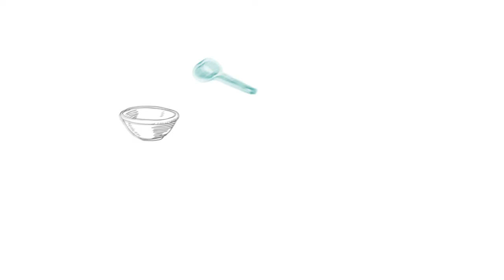How to Make Slow Cooker Chicken Tortilla Soup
MEXICAN TORTILLA SOUP

Ingredients
For the soup:
• 1 tablespoon olive oil
• 1 white onion diced
• 1/2 red onion diced
• 1 green bell pepper diced
• 2 tablespoons picked jalapenos diced (or whole, if desired)
• 2 tablespoons lime juice
• 2 teaspoons taco seasoning
• 4 cups chicken stock (or vegetable stock, to make it vegan)
• 2 400 gram cans diced tomatoes (canned)
• 1 small can corn (drained)
• 2 cans black beans (drained and rinsed)
• 2 tablespoons tomato paste
• 1 cup shredded cooked chicken breast (optional)

Optional Toppings:
• shredded cheese
• tortilla chips or strips of fresh tortilla
• sour cream or plain Greek yogurt
• avocado chunks
• fresh diced tomatoes
• fresh chopped cilantro

Instructions
Stovetop Instructions:
• Heat a large pot over medium-high heat and add the olive oil, onions, bell pepper, jalapeños, lime juice, and taco seasoning. Saute until the onions soften.
• Reduce the heat to medium and add the chicken or vegetable stock, diced tomatoes, corn, black beans, tomato paste and shredded chicken.
• Stir everything together well and let simmer on medium low for about 40-45 minutes, stirring every now and then.
• Serve with whatever toppings you wish!

Slow Cooker Instructions:
• Add the onions, bell pepper, jalapeños, lime juice, stock, taco seasoning, diced tomatoes, corn, black beans, tomato paste, and shredded chicken (optional) to your slow cooker.
• Cook on high for 2-3 hours or on low for 4-6 hours.
• Serve in bowls with whatever toppings you wish!

OUR FAVOURITE KITCHEN ITEMS & PROPS:
♥️ Kitchen towels: